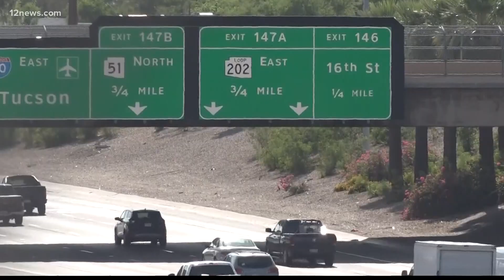Billions of dollars coming to Arizona to improve infrastructure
Maricopa County is the fastest-growing county in the U.S. seeing a population jump by nearly 87,000 people last year. Nearly 300 people move to the Valley every day.

Arizona is expected to receive $7.3 billion with $5.3 billion allocated toward improving highways and bridges over the next 5 years.